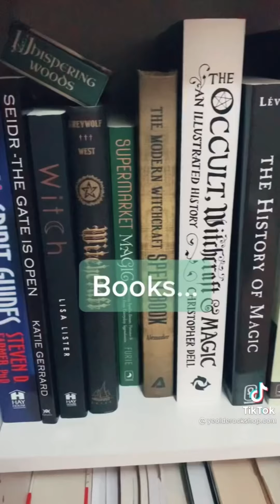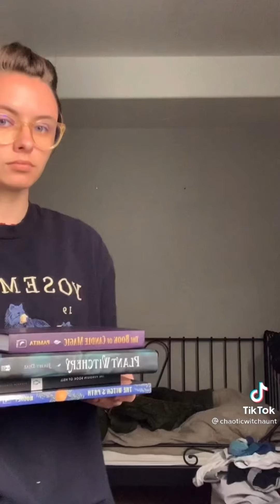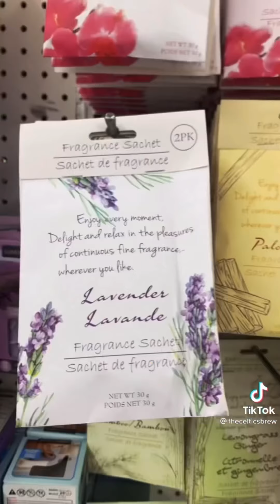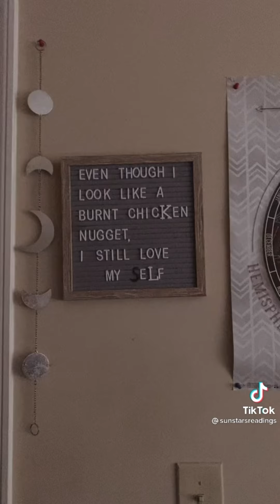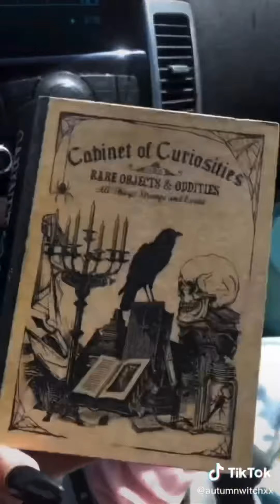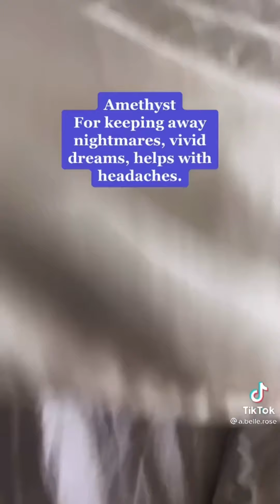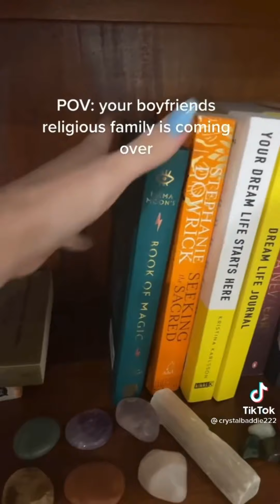Best Of WitchTok (Part 16)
Another witchtok compilation! Debating on having an Instagram poll each week for which type of compilation to do, what do you all think?